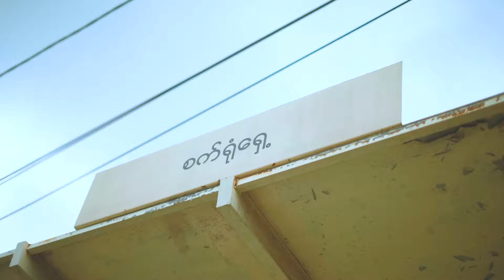Yung Mix,Neon -ငွေတာရီ (Official Music Video)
Cast -Thet Zin Htun,Mya Shwe Hmone
Makeup& Outfit -Thiha
Produced by Afterpast
Directed by 1998Artworks
Scrip By Morel